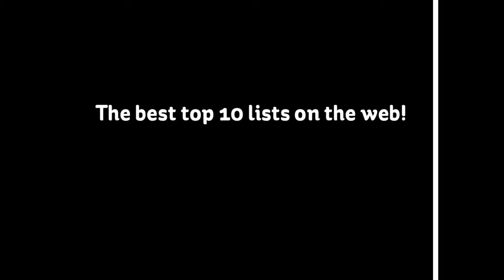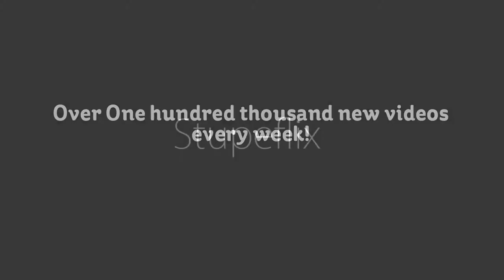Botch Tojo: Top 10 rocks!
botchtojo is back, this time with the most exciting boring things ever.